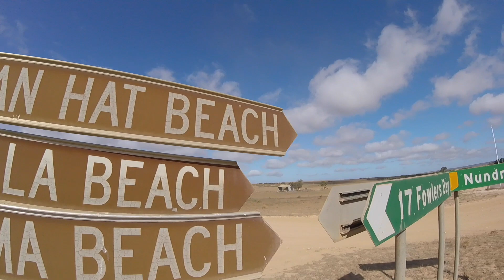Fun in the Sun!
Summertime in Yalata. Where else would you want to be? Thanks to Keith and Dave and all  the talented artists at YAS.